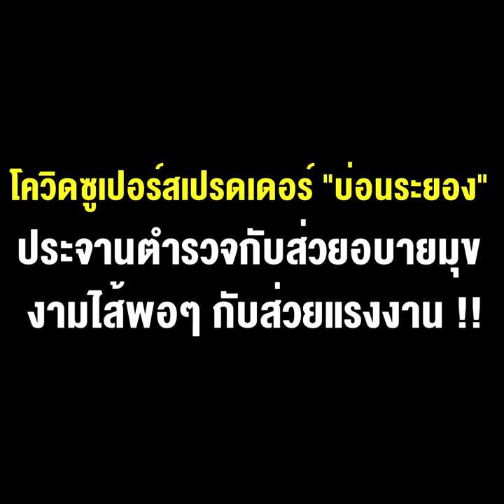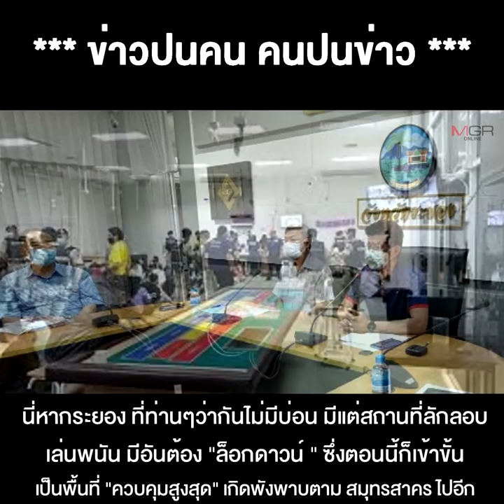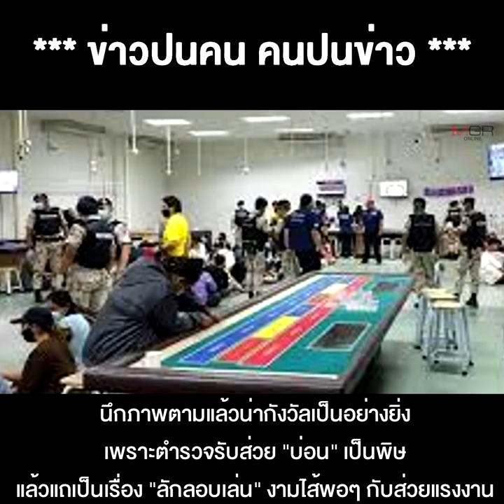แถไปด้ายยย!! "บ่อน" ไม่มี..มีแต่"สถานทีลักลอบเล่นพนัน" โควิดซูเปอร์สเปรดเดอร์ "บ่อนระยอง"ประจานตำรวจ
28/12/2020 แถไปด้ายยย!! "บ่อน" ไม่มี..มีแต่"สถานทีลักลอบเล่นพนัน" โควิดซูเปอร์สเปรดเดอร์ "บ่อนระยอง" ประจานตำรวจกับส่วยอบายมุข งามไส้พอๆ กับส่วยแรงงาน